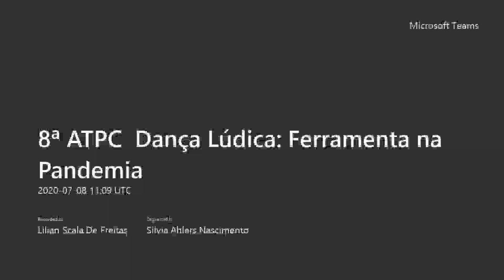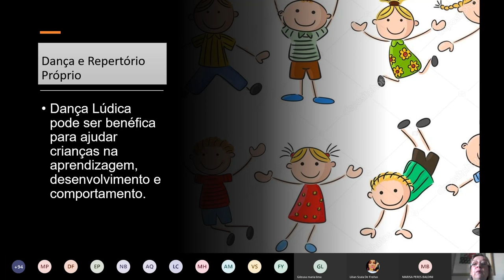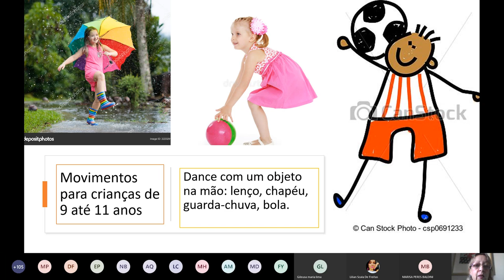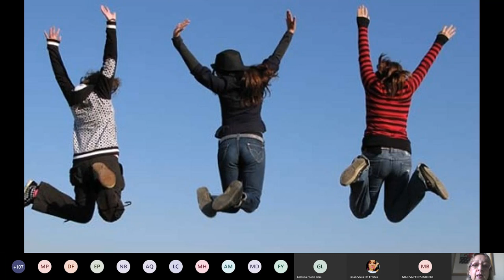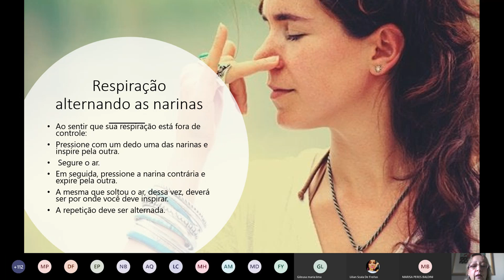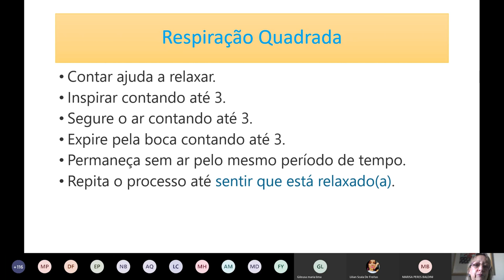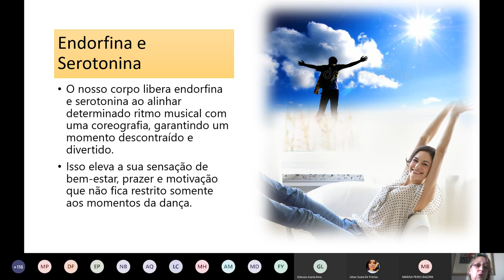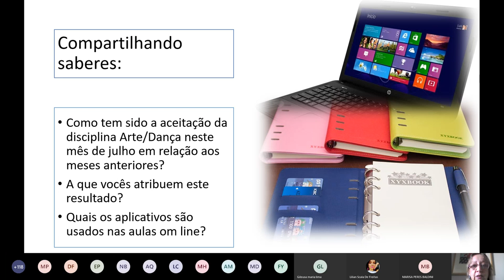8ª ATPC Dança Lúdica Ferramenta na Pandemia